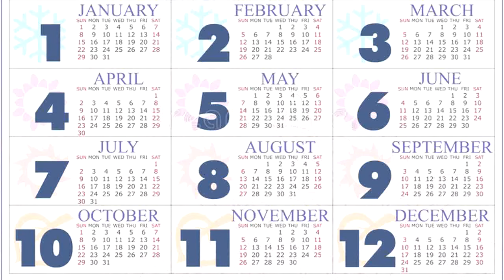When Writers Put Memes In Stories (Kaoru Hana Wa Rin To Saku)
I don't know if this is a coincidence but I noticed and couldn't un-notice it after.
The manga is Kaoru Hana Wa Rin To Saku, which is a wholesome story that will heal the broken parts of your soul.